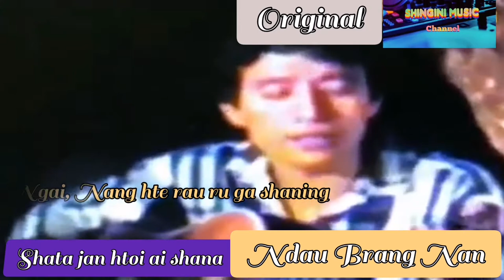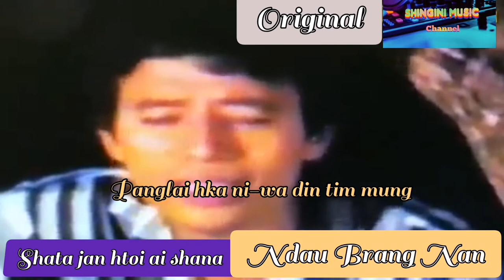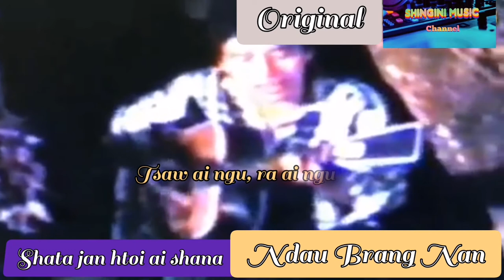Shata Jan htoi ai shana - N'dau Brang Nan (Kachin Old Song) Original, Mahkawn Dingsa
Shata Jan Htoi Ai Shana

Kalang mi bai ndaubrangnan a yu-ngwi mahkawn hpe madat hkam sha yu n'gun jaw
la ga i.